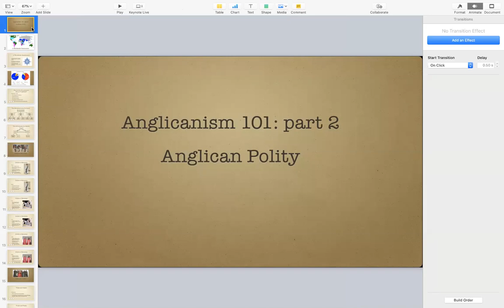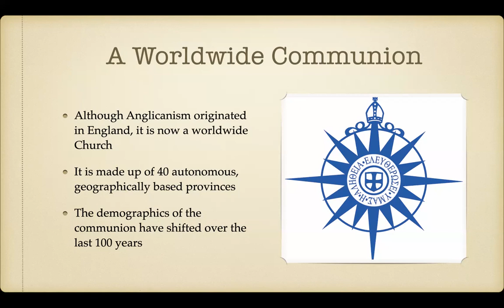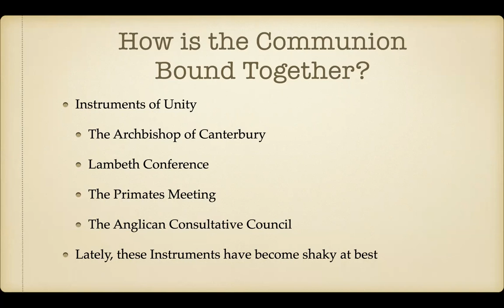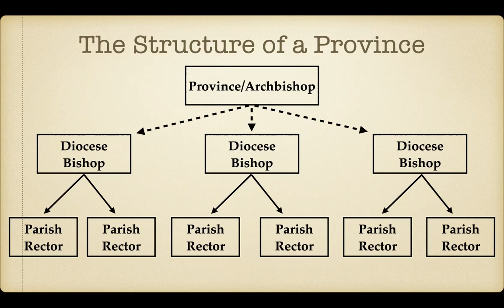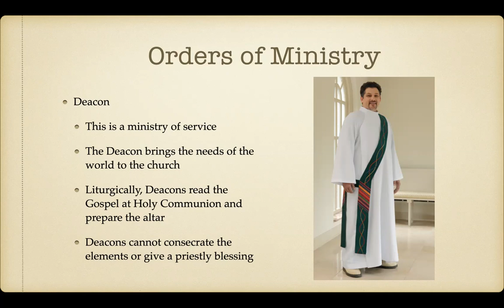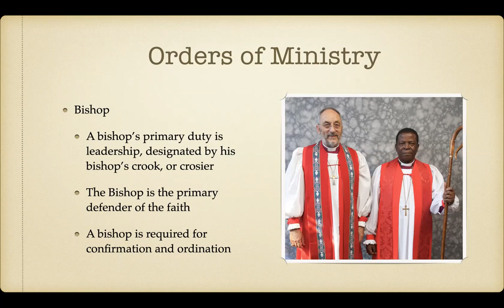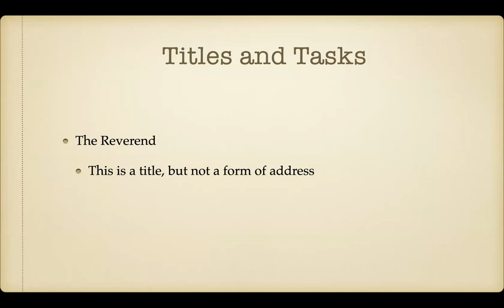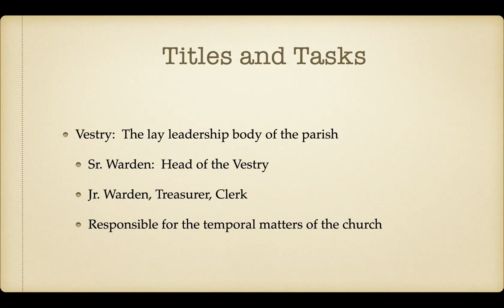Anglicanism 101 Anglican Polity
Part 2 of our Anglicanism 101 series